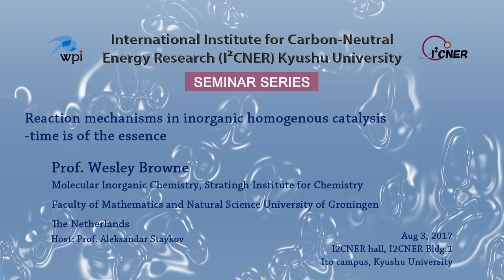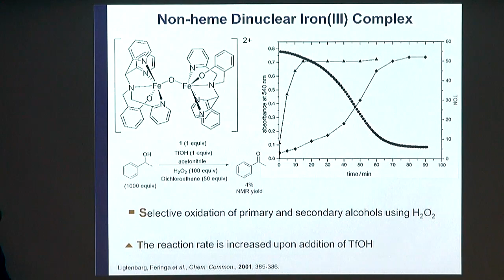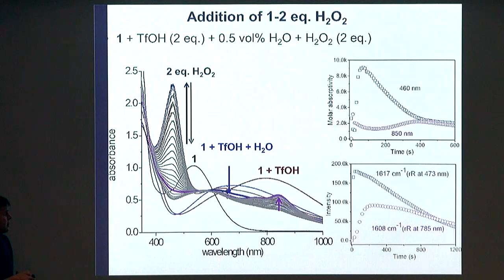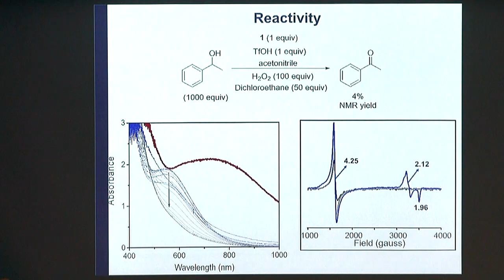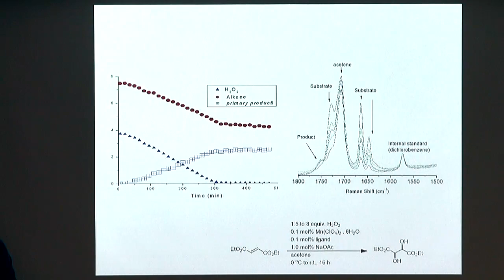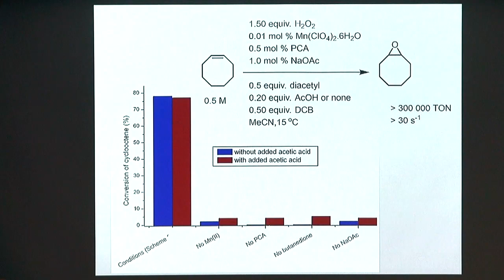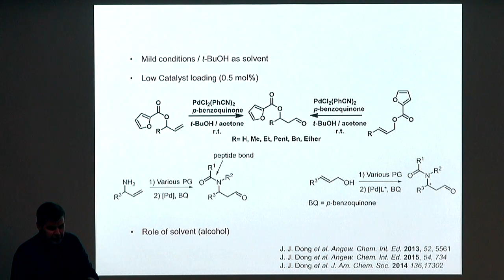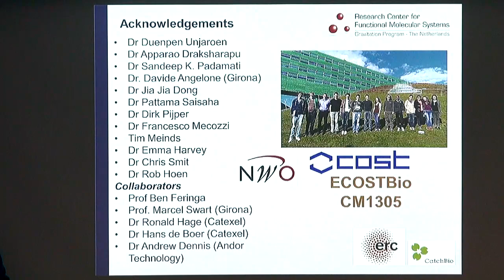2017/8/3 I²CNER Seminar Series :Prof. Wesley Browne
[Title] Reaction mechanisms in inorganic homogenous catalysis
– time is of the essence
[Speaker] Prof. Wesley Browne
Molecular Inorganic Chemistry, Stratingh Institute for Chemistry
Faculty of Mathematics and Natural Science
University of Groningen
The Netherlands
[Date & Time] Thursday, Au gust 3, 2017 4:00 p.m.
[Place]I²CNER hall, I²CNER Bldg.1, Ito campus, Kyushu University
[Abstract]The search for new and better reactivity has driven the development of 1st row transition metal catalysis over the last
several decades, not least in the field of oxidation catalysis. Our group has focused on manganese and iron based catalysts
for both fine chemical and bulk applications, and more recently on Ni(II) based catalysts, employing environmentally
benign oxidants. A key challenge faced in catalyst development and in optimisation is to move from catalyst discovery to
catalysis design. However, design requires understanding of the fundamental mechanisms that underpin catalysis. In this
lecture I will discuss our recent efforts in elucidation of reaction mechanisms and the consequences of a lack of mechanistic
understanding at the system level (i.e. considering all reaction components and their interplay) for efforts to deploy
theoretical methods. The focus will be on a dinuclear iron system containing a non-redox innocent ligand (1), which was
first reported over 15 years ago as well as some examples from manganese, nickel and palladium chemistry. In particular,
the synergy that can be achieved between theoretical and experimental methods to delve deep into understanding not just
the catalytic cycle but also the broader context of the catalytic reaction. The choice of spectroscopic techniques, and
especially time resolution, used to study individual reactions will be emphasised.